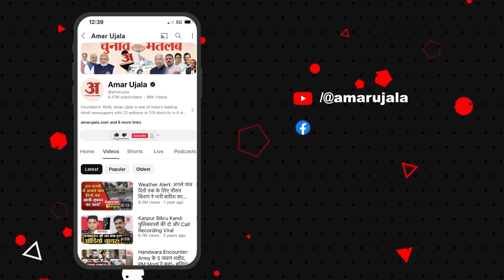Majithia on Kejriwal: ਕੇਜਰੀਵਾਲ ਦੀ ਗਿਰਫਤਾਰੀ ਤੇ ਮਜੀਠੀਆ ਦਾ ਤੰਜ, ਕਿਹਾ ਮੇਰਾ ਯਾਰ ਫੜ ਲਿਆ